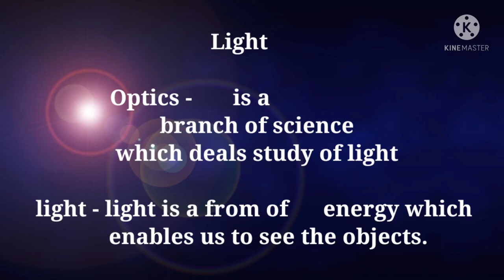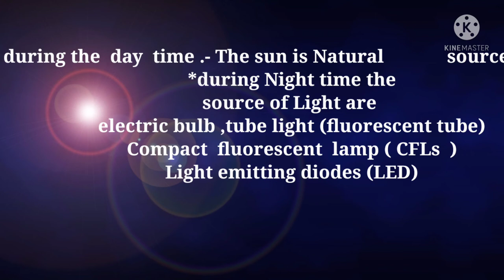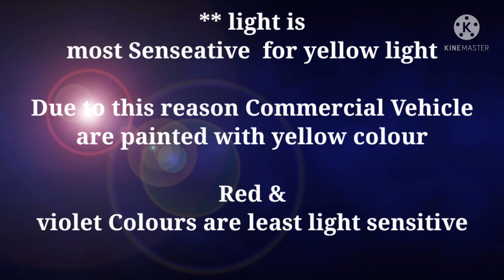Light lecture #1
# light
# light
# very easy topic